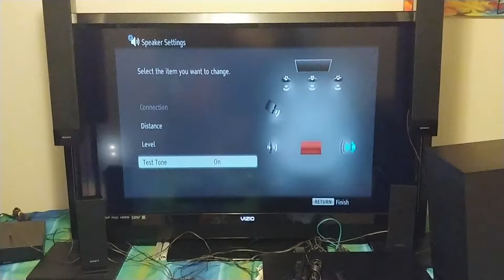Sony BDV-HZ970W Blu-ray Home Theater System. Sound check 1 of 2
Showing all speakers work